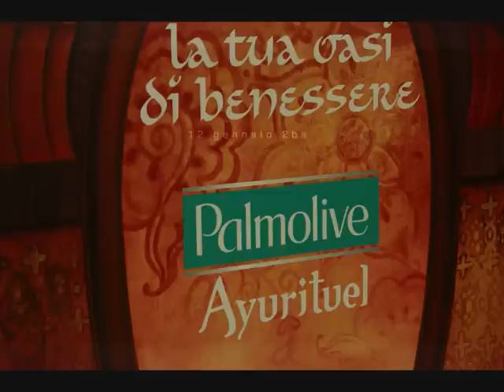Palmolive Bollywood Apsaras@Roma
Presentazione dei nuovi prodotti ayurvedici del noto brand internazionale palmolive